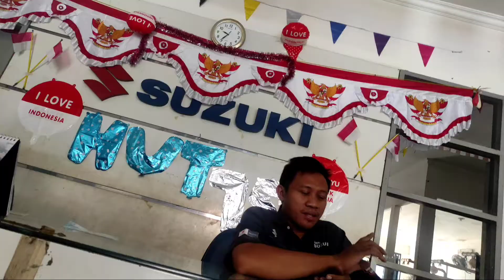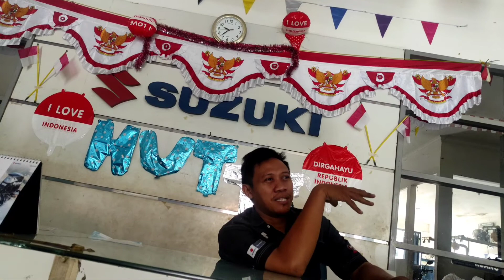suzuki skywive yang bakalan nge-hits 2021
hanya sebatas prediksi saya.
setelah kemarin sempat ngehits yamaha nouvo,
sekarang gantian pabrikan suzuki ini yg bakalan di buru kolektor.  (matic)
ingat ini hanya sekedar prediksi saya.
jangan terlalu di percaya
apalagi sampai membelinya...
belilah ketika prediksi saya terjadi...
dengan kata lain, ketika harga sudah melambung tinggi...
dari pada ambi lresiko sekarang 😁.
tetap santun
selalu pakai kondom
jaga stabilitas ekonomi negara